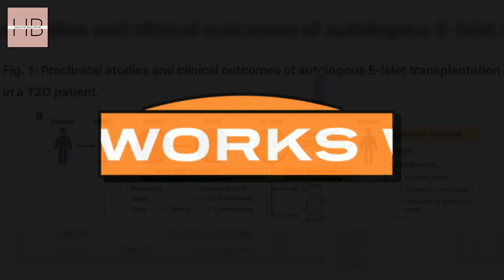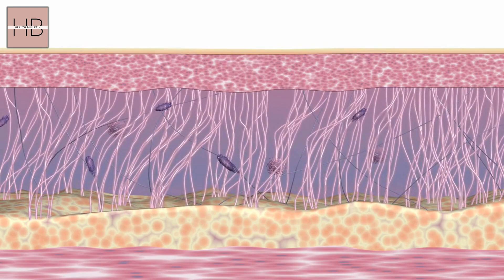Breakthrough: Chinese Scientists CURE Diabetes Using Stem Cells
Chinese scientists have made a groundbreaking discovery, curing diabetes using stem cells. This diabetes cure is a major breakthrough in medical research, offering hope to millions worldwide.